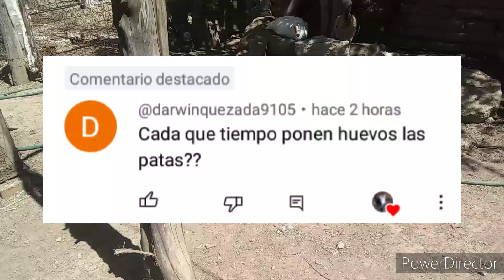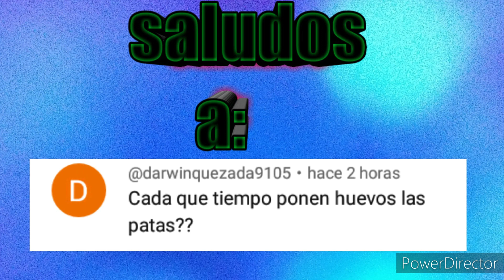Ponen 1 huevo diario las patas?